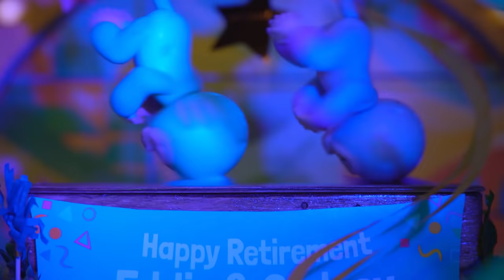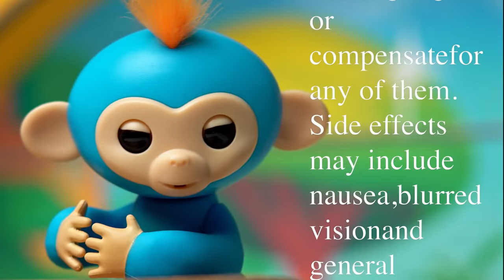The Fingerlings Show | How To Throw An Amazing Party | Fingerlings Toy Play